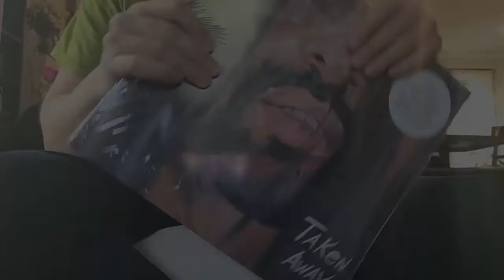Moodymann ‎– Taken Away (FULL LP UNSLEEVING)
Label: KDJ

Into great new and classic techno & ambient as well?

First off, thank you for the music! I am a music enthusiast, vinyl collector (20K+ pieces of wax and counting!) and a brick and mortar record store owner. I do not monetize any of my videos or digital content, quite opposite: we promote your vinyl release and if we upload it is because we loved it and have or had it in our record store!

If you don't want this on my channel I totally understand, drop me a line via and I will remove it immediately from this channel.